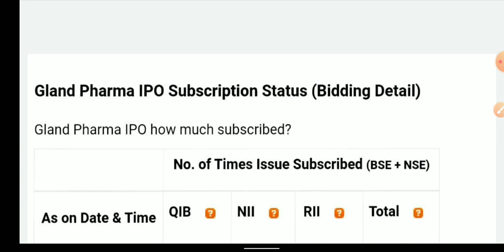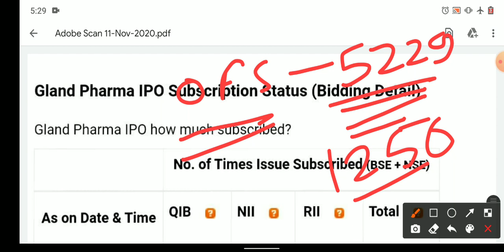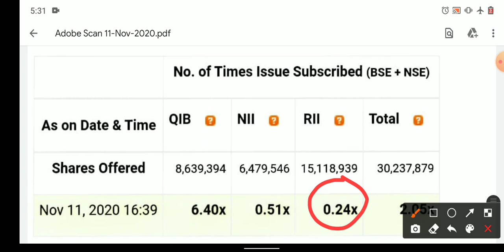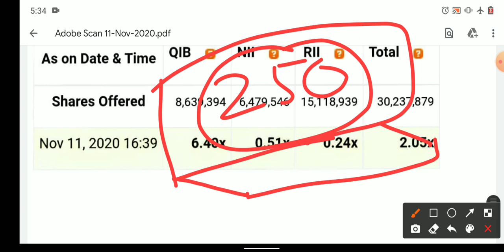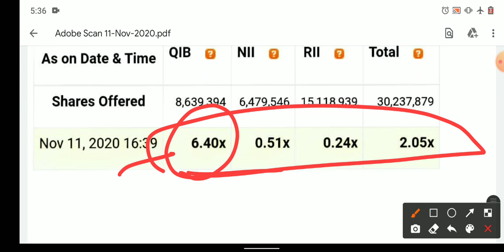Gland Pharma IPO 3rd Day Subscription | Gland Pharma IPO Update | Gland Pharma IPO News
Hello friends

used items